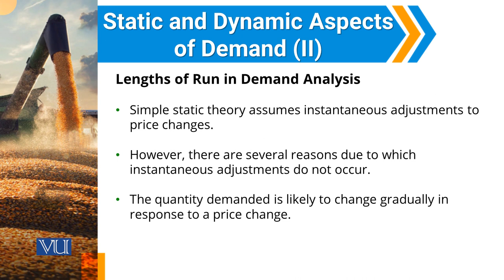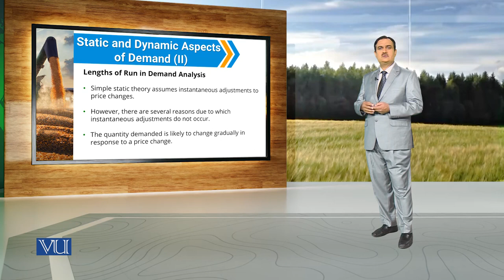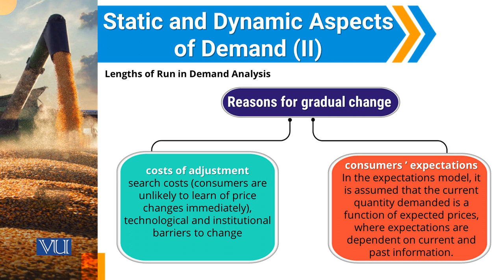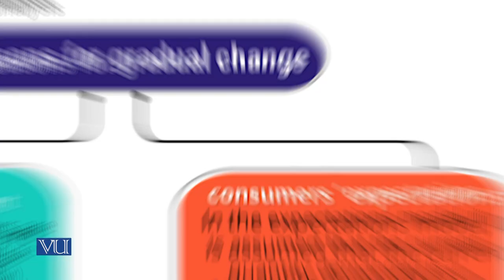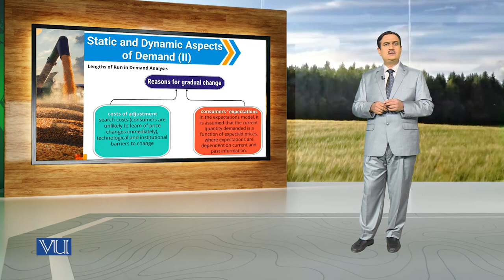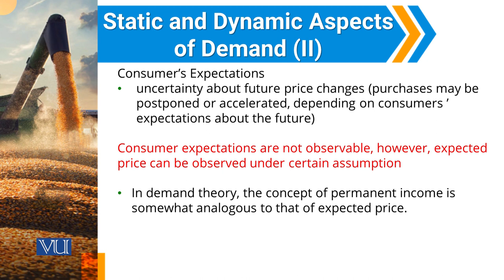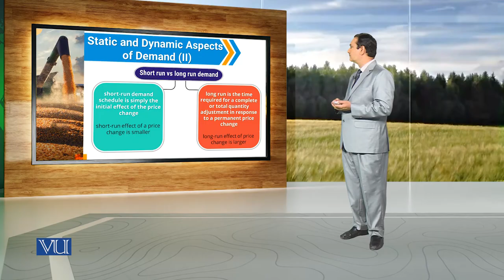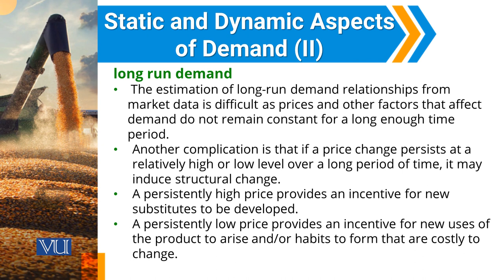Static and Dynamic Aspects of Demand (2) | Agricultural Economics | ECO608_Topic027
Topic027: Static and Dynamic Aspects of Demand (2),
By Dr. Tanvir Ahmed